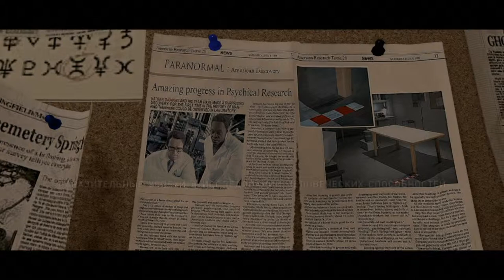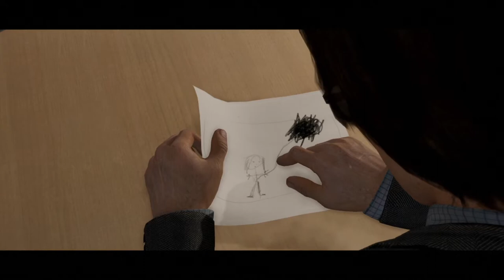05 Первый разговор